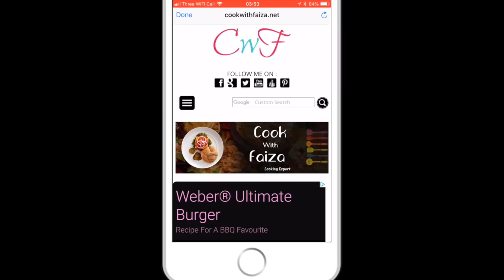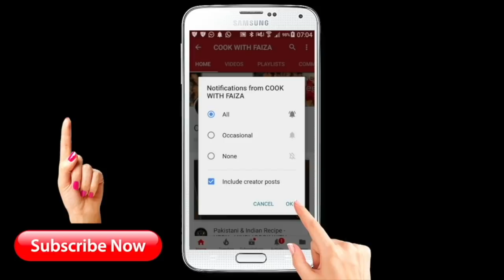HOW TO MAKE LEMON PEPPER SEASONING AT HOME *COOK WITH FAIZA*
How To Make Lemon Pepper Seasoning At Home/ Lemon Pepper Seasoning Banane Ka Tarika/ Lemon Pepper Powder/ Best Bbq Seasoning/ Homemade Lemon Pepper Seasoning In Urdu By Cook With Faiza

آپکو مکمل ریسپی میری ویب سایٹ پر ویڈیو کے نیچے ملے گی، اور یوٹیوب کی ویڈیو پر آپ کو ایزی لنک بھی فراھم کیا ھے، مھربانی فرما کر زرا غورفرمائیں

ingredients:

1: large lemons 4 (washed & wipe)
2: salt 1/4 cup
3: black peppercorns 1/3 cup